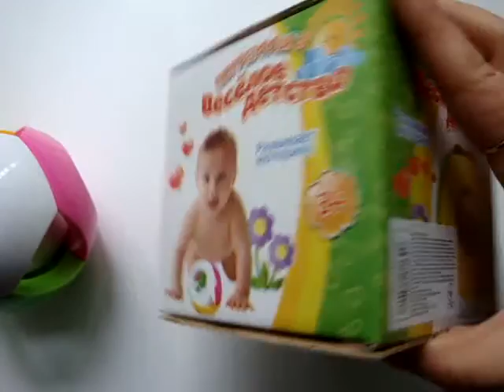Видеообзор детская игрушка - Tongde Погремушка шар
Tongde Погремушка шар, в коробке
Мы публикуем видео обзоры детских игрушек (в действии), мультфильмы (мультики) для детей, детские песни, развивающие видео для детей. Также приколы с детьми (все мы знаем какие они бывают смешными!).